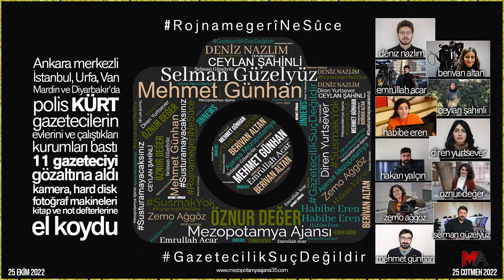AVUKAT ŞEVİN KAYA: GAZETECİLER İŞKENCE EDİLEREK GÖZALTINA ALINDI SUÇ DUYURUSUNDA BULUNACAĞIZ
Ankara Cumhuriyet Başsavcılığı tarafından yürütülen soruşturma kapsamında dün 9 kentte yapılan ev baskınlarında Mezopotamya Ajansı (MA) Yazı İşleri Müdürü Diren Yurtsever, MA muhabirleri Deniz Nazlım, Selman Güzelyüz, Zemo Ağgöz, Berivan Altan, Hakan Yalçın, Emrullah Acar, Ceylan Şahinli, JINNEWS muhabirleri Habibe Eren ve Öznur Değer ile bir dönem MA'nın Ankara bürosunda stajer muhabirlik yapan Mehmet Günhan gözaltına alındı. Ev baskınlarında polis işkencesiyle uğrayan gazeteciler, ters kelepçelenerek emniyete götürüldü. İstanbul ve Van’da gözaltına alınan gazetecilerin Ankara’ya getirildiği, diğer gazetecilerin de gün içinde kente getirilmesi bekleniyor.

Avukatların, kısıtlılık kararının sona ermesiyle bugün gazetecilerle görüşmesi bekleniyor. Gözaltına alınan gazetecilerin avukatı Şevin Kaya, yürütülen soruşturma, gazetecilere yönelik işkence uygulamalarına dair değerlendirmelerde bulundu.